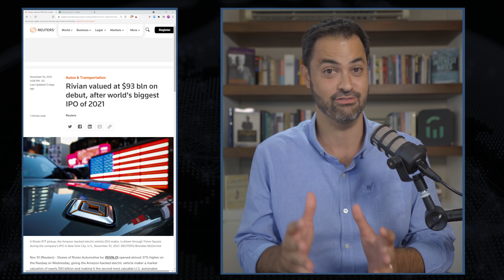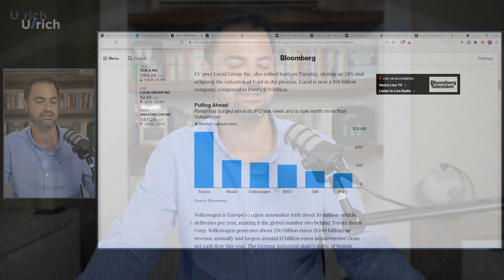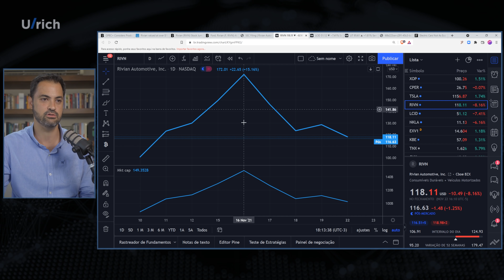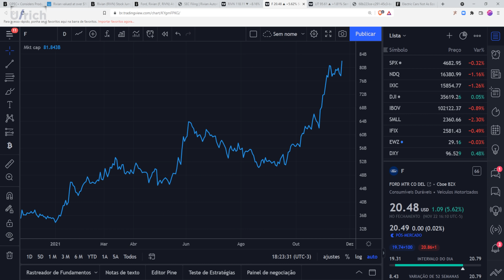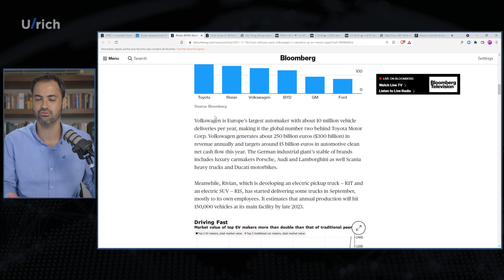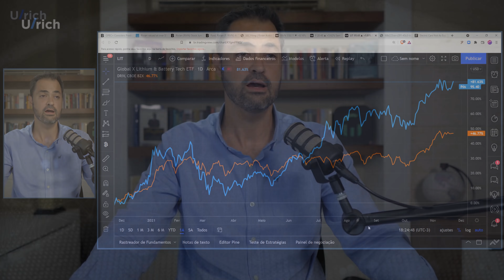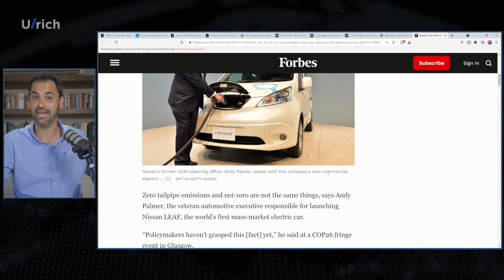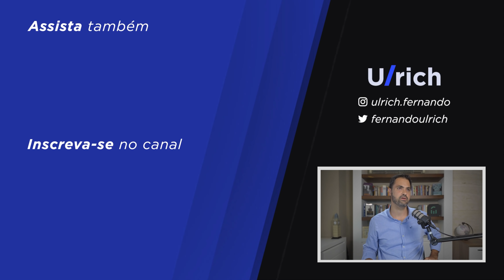A febre dos carros elétricos, Tesla, Rivian e Lucid ultrapassam GM e Ford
FAÇA PARTE DO FOLLOW THE MONEY:
🔷 Assine agora Estamos vendo uma verdadeira mania de carros elétricos na Bolsa americana Empresas sem receita nenhuma valendo mais que montadoras tradicionais como Ford, GM, Volkswagen

Rivian debutou na Bolsa com cerca de US$100 bi de valuation Lucid já vale mais que a Ford E nenhuma registrou já alguma receita Quanto menos lucro Setor de EVs (electric vehicles

(0:00) Introdução
(0:32) A mania das empresas de carros elétricos toma conta do mercado
(2:13) Rivian faz maior IPO de 2021 e supera Ford e GM
(5:20) Empresas de carros elétricos estão muito esticadas, aposta grande
(7:28) Lucid também está com valor de mercado superior ao da Ford
(9:14) Expectativa embutida no preço dos papéis trazem muito risco para investidor
(10:36) Na Fidelity, ações de carros elétricos têm sido as mais negociadas por clientes
(11:18) Carros elétricos não são tão amigáveis para o meio ambiente